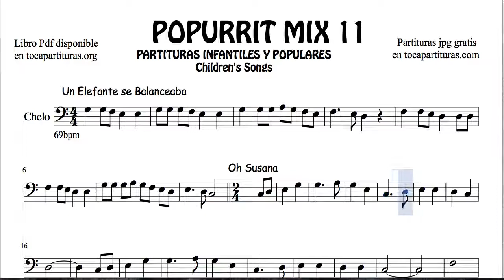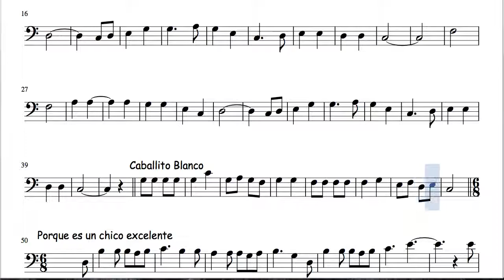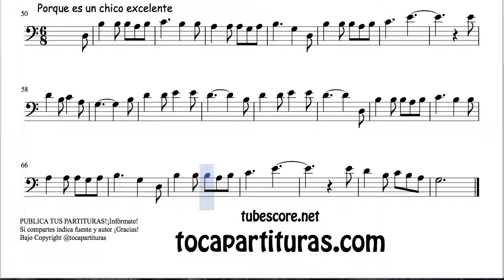11 of 30 Popurrit Mix Sheet Music for Cello One Elephant Oh Susana Jolly Good Fellow